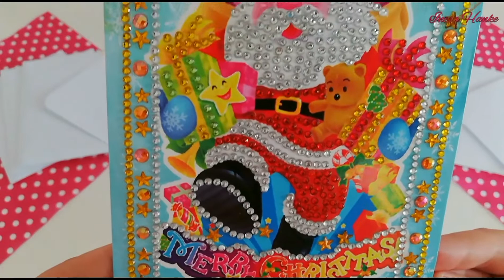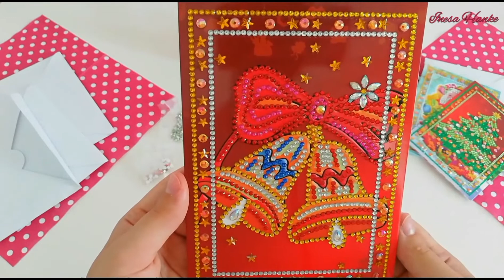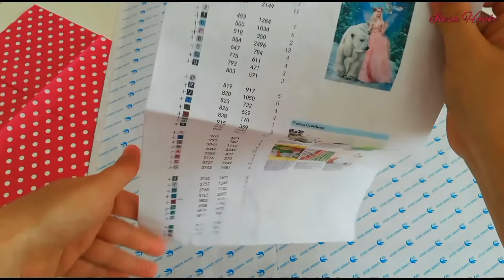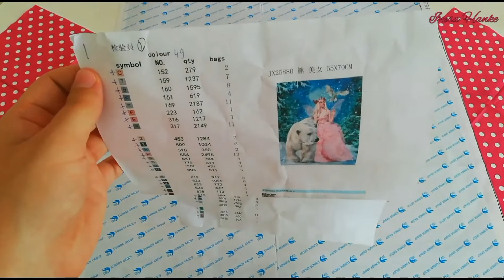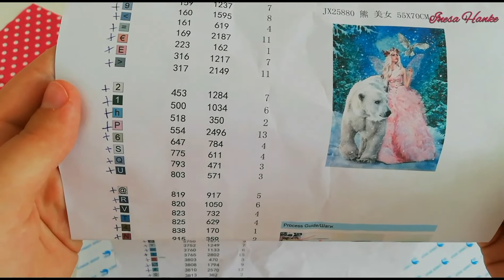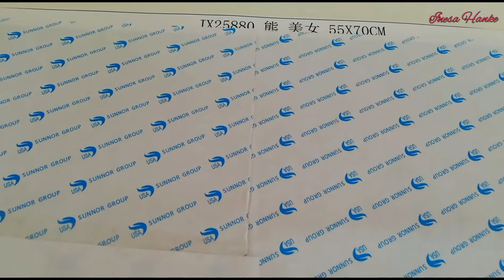Diamond painting. DEUTSCH. FERTIGE BILDER UND EIN NEUER PROZESS.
DIESES VIDEO ENTHÄLT KEINE WERBUNG!

Hallo zusammen.

In meinem neuen Video wollte ich euch meine fertige Diamond painting Bilder und einen neuen Prozess zeigen.